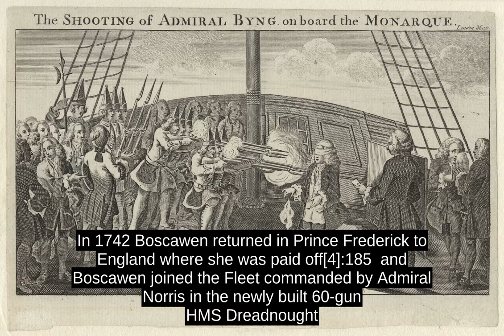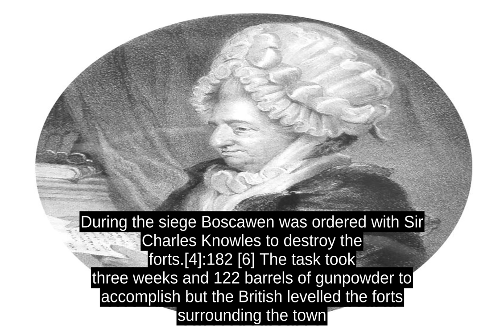Edward Boscawen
Admiral Edward Boscawen, PC (19 August 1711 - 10 January 1761) was an Admiral in the Royal Navy and Member of Parliament for the borough of Truro, Cornwall.[2] He is known principally for his various naval commands during the 18th century and the engagements that he won, including the Siege of Louisburg in 1758 and Battle of Lagos in 1759.[2] He is also remembered as the officer who signed the warrant authorising the execution of Admiral John Byng in 1757, for failing to engage the enemy at the Battle of Minorca (1756).[2] In his political role, he served as a Member of Parliament for Truro from 1742 until his death although due to almost constant naval employment he seems not to have been particularly active